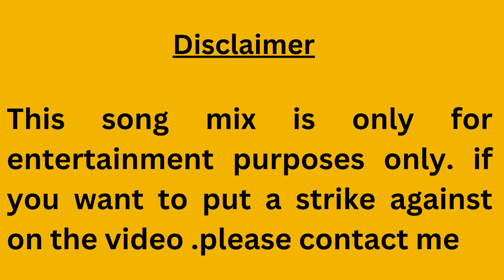Chekka Chekka Chemma Chekka song dj mix | telugu dj song | dj chitti | roadshow dj song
buy anything using this amazon link I got some commission
that helps me a lot

my gear
laptop:-Asus x541ua
mobile:- poco f1